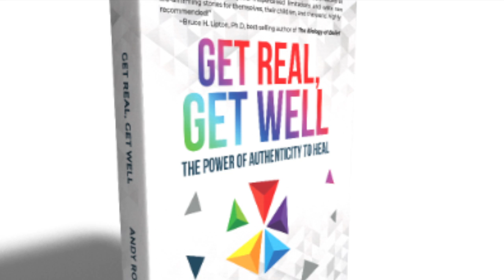Get Real with Andy, 12: The Shadow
Beware the Shadow! Parts we disown keep showing up in others, and to the degree we are in inner conflict with those parts, we will find outer conflict to make those parts more visible. Getting real means owning the shadowy parts of our psyche. Get Real, Get Well: The Power of Authenticity to Heal.